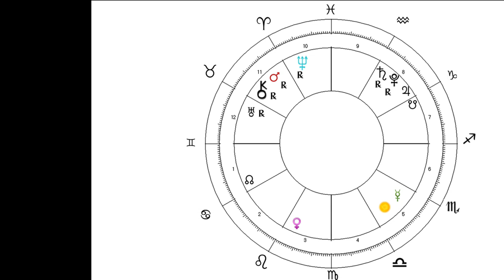GEMINI HOROSCOPE SEPTEMBER 2020